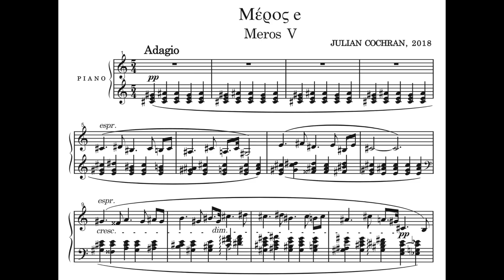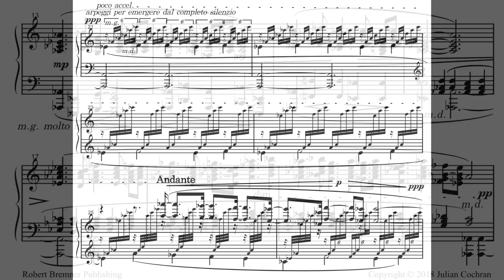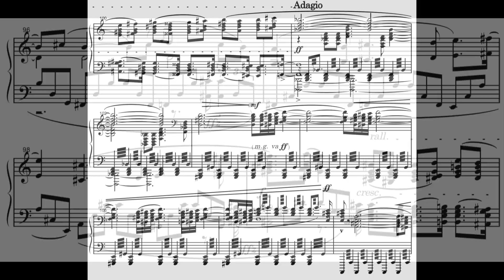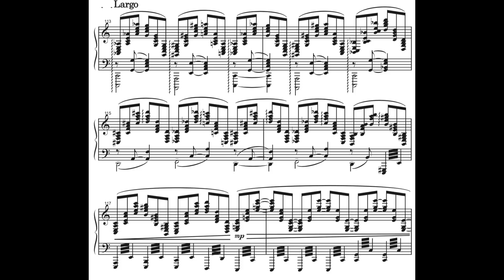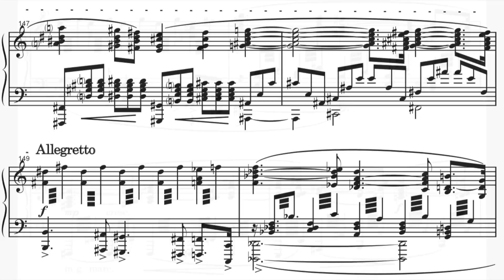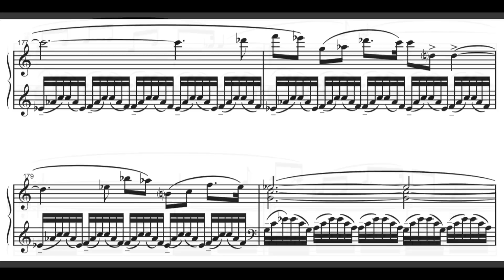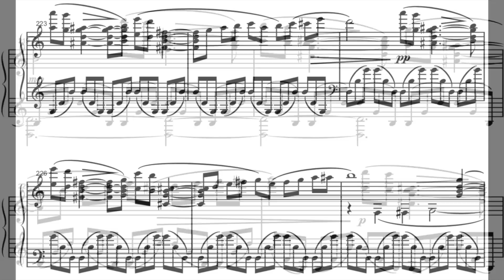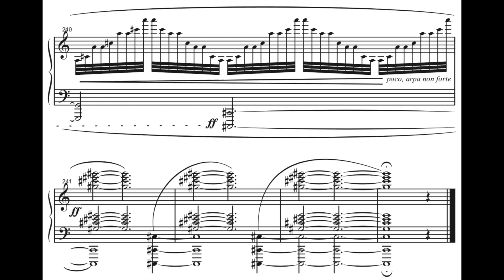JULIAN COCHRAN - Pegasus' Travels, part 5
Part 5 (Meros V) of the piano cycle, Pegasus' Travels

A work for solo piano work by the great English/Australian composer, Julian Cochran. Pegasus' Travels comprised five parts, and whilst large independent works in themselves, each part undergoes increasingly deep transformations of the same fixed musical subjects.

Julian Cochran writes of Pegasus:

"Pegasus' Travels represents fives journeys of Pegasus over vast distances, covering exotic lands, unexpected encounters and colourful circumstances."

"Pegasus – the magnificent winged stallion in ancient Greek mythology – originally carried thunder and lightning for Zeus in his palace. In later times, Pegasus symbolised poetry and wisdom."

"Yet one may consider in isolation the inherent appearance and capacities of this beautiful creature. Pegasus thus exudes unbounded freedom as it passes across borders, perhaps not even aware of them, at great speed; and overcoming of the herd-loving characteristics of its horse-cousins, Pegasus prefers to be away from crowds and takes pleasure in its isolation and independence. But it shares the caprice and life-long playfulness of its horse-cousins; and combining magnificent elegance, unending strength – the stallion is not light but appears so only from the vast wing-strength – and timeliness grace, classical ballet can only strive to reach what is inherent and natural for this majestic creature."

Pianist: Julian Cochran
Recorded at Elder Hall, Adelaide, 2019